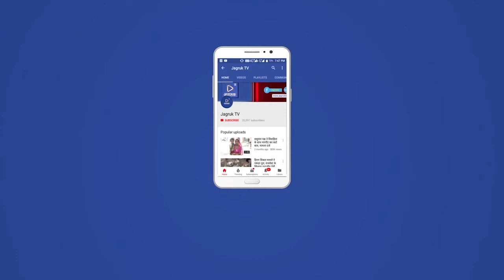नई दिल्ली : कांग्रेस अध्यक्ष सोनिया गांधी कोरोना संक्रमित, कई और नेता भी पाए गए पॉजिटिव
कांग्रेस अध्यक्ष सोनिया गांधी कोरोना वायरस संक्रमण का शिकार हो गईं हैं। इसके अलावा कांग्रेस के कुछ अन्य नेताओं के भी संक्रमित होने की खबर है। खास बात है कि मई में वह राजस्थान के उदयपुर में आयोजित चिंतन शिविर में शामिल हुई थीं। उस कार्यक्रम में पूर्व अध्यक्ष राहुल गांधी समेत कांग्रेस के सैकड़ों नेताओं ने शिरकत की थी।

कांग्रेस नेता रणदीव सुरजेवाला का कहना है कि बीते हफ्ते सोनिया गांधी नेताओं और कार्यकर्ताओं के साथ बैठकें कर रही थीं। बुधवार शाम को वह कोविड-19 पॉजिटिव आई हैं। खबर है कि उन्हें बीमारी के हल्के लक्षण नजर आ रहे थे और उन्होंने खुद को आइसोलेट कर लिया था। उन्होंने कहा, ‘इनमें से कुछ कोविड से संक्रमित हुए हैं।’ कांग्रेस नेता ने बताया कि प्रवर्तन निदेशालय के सामने पेश होने की तारीख वही रहेगी। ईडी ने सोनिया को 8 जून को पूछताछ के लिए बुलाया है।

सोनिया गांधी पहले भी फेफड़ों में संक्रमण का शिकार हो चुकी हैं। साल 2014 में उन्हें राजधानी दिल्ली स्थित सर गंगा राम अस्पताल में भर्ती कराया गया था। हालांकि, उस दौरान कहा जा रहा था कि कांग्रेस नेता को एहतियात के तौर पर अस्पताल में भर्ती कराया गया है।

मीडिया रिपोर्ट्स के अनुसार नवंबर 2020 में कांग्रेस अध्यक्ष ने डॉक्टर की सलाह पर दिल्ली के भारी प्रदूषण से बचकर तटीय राज्य गोवा चली गई थीं। खबर थी कि डाक्टरों ने क्रोनिक चेस्ट इन्फेक्शन के चलते उन्हें प्रदूषण से दूर जाने की सलाह दी थी। उस साल अगस्त में अस्पताल से डिस्चार्ज होने के बाद वह काफी दवाएं ले रही थीं और डाक्टर संक्रमण को लेकर काफी चिंतित थे।